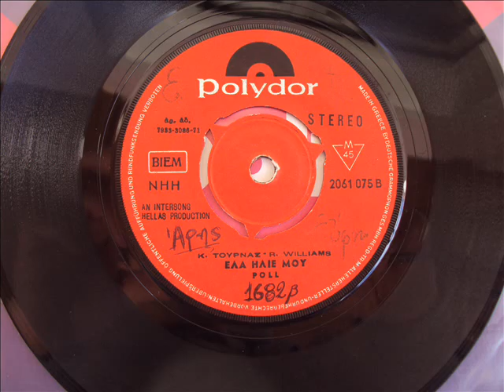POLL - ΕΛΑ ΗΛΙΕ ΜΟΥ